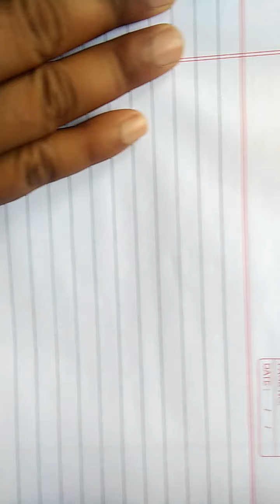11 th maths ch 2 objective questions (part 3) by Naveen Kumar